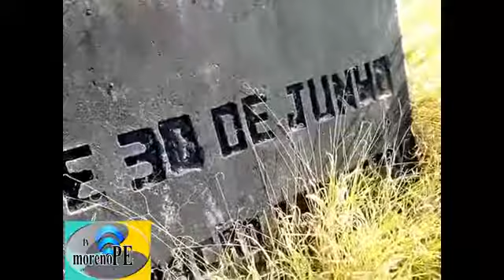Campo das Pedreiras em Moreno